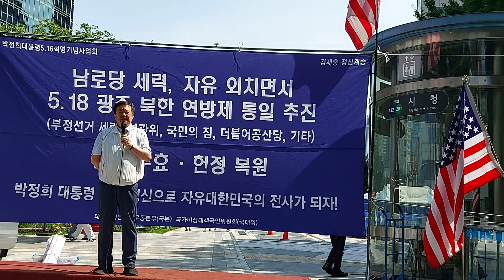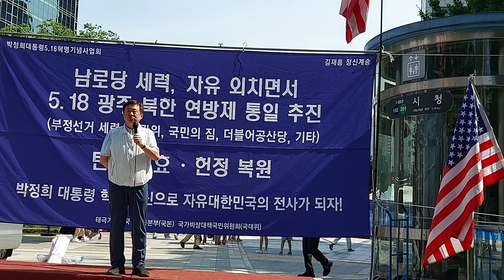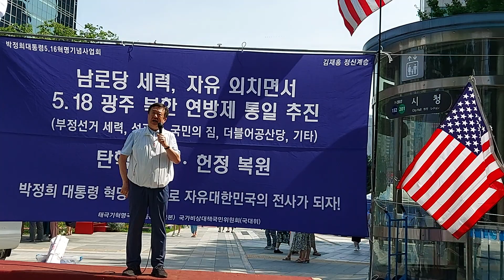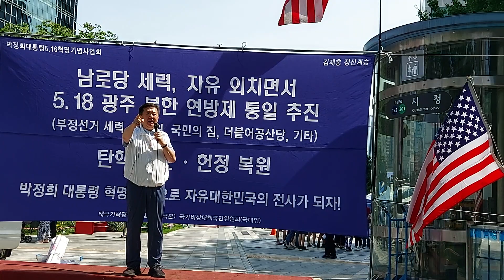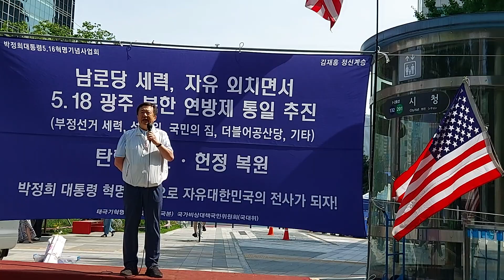윤석열꼭두각시?부정선거불법탄핵